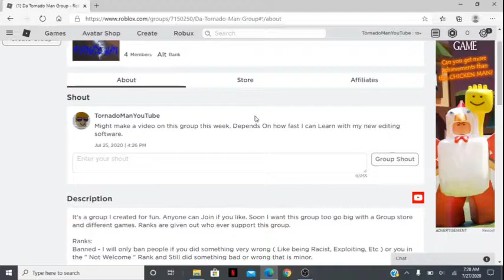A Trailer For My Newest Roblox Game / Roblox Group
Made Video With ShotCut.
Song: Winds Of The Fjords - Minomus